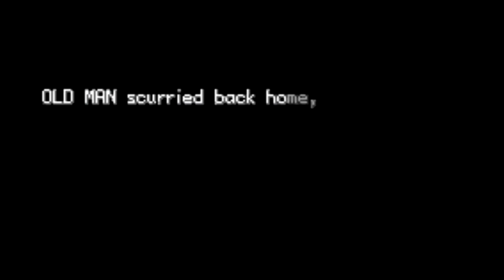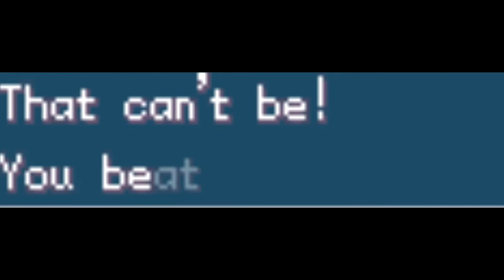The Average Pokemon Adventure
Your argument is invalid.
This is all my fault.